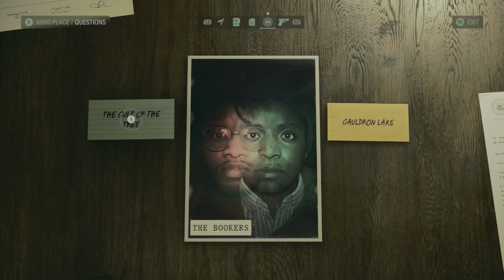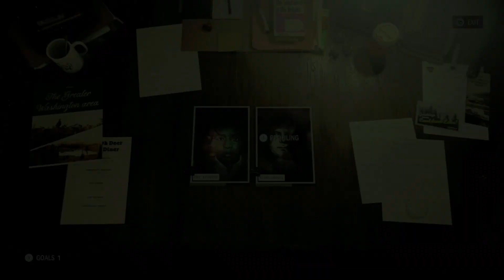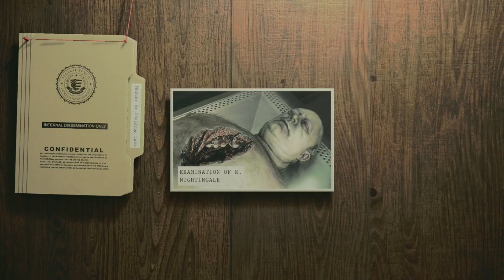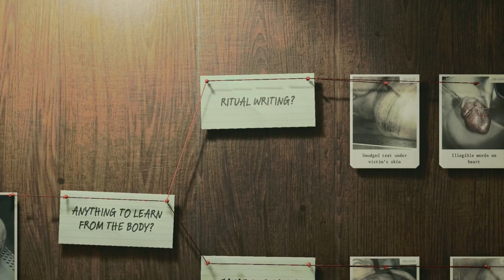Alan Wake 2 - Walkthrough - (Part 002) Return 1 - Morgue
I am crazy impressed with the thought they have put into making this game ready for a new generation.  This episode wraps up Chapter 1at the morgue and yes, we finally get our gun at the very end of the chapter, so moving forward there will be a lot of baddies to put down.